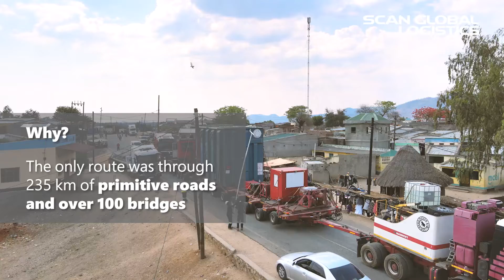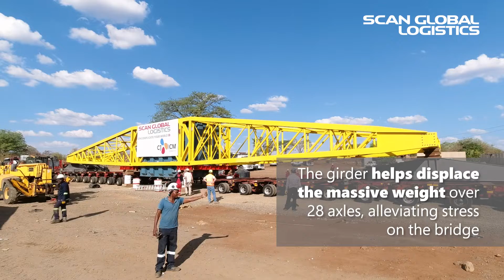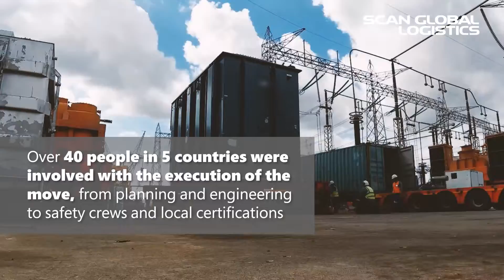Project Transport: Songo, Mozambique